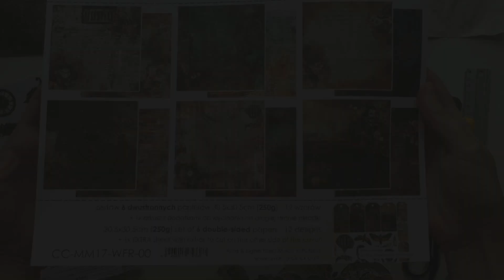TUTORIAL - Other Times layout - WINGS OF FREEDOM - design by: Margarita Shkludova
Witam kreatywnych przyjaciół! Margarita Shkludova tutaj.
Chcę podzielić się z Wami moim nowym layoutem w stylu Steampunk. Kolekcja Craft O'Clock Wings of Freedom fascynuje mnie swoimi nadrukami i fakturami! Nie mogłam przejść przez ceglaną ścianę i malowane deski.
Kompozycję ułożyłam z pięknych wycinanek z tej kolekcji. Dodałam też trochę koronek, kwiatów i metalicznych ozdób.
Zrobiłam dla Ciebie film z procesu tworzenia layoutu. Miłego oglądania!
Do zobaczenia!

[en] Hello creative friends! Margarita Shkludova is here.
I want to share with you my new layout with Steampunk mood. The Craft O'Clock Wings of Freedom collection fascinates me with its prints and textures! I couldn't get past the brick wall and painted boards))
I assembled the composition using beautiful cutouts from this collection. I also added some lace, flowers and metallic embellishments.
I made a video of the layout creation process for you. Enjoy watching!
See you!

Wykorzystałam / Used materials:
Wings of Freedom Set of paper CC-MM17-WFR-00
Wings of Freedom Junk Journal Extras Set CC-MM17-WFR-10
Wings of Freedom Extras Set CC-MM17-WFR-09
Catch a Moment — Quotes — VI CC-NAP-M-06